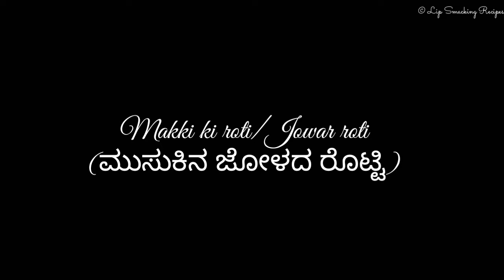Punjab special combo | Makki ki roti with sarson ka saag | ಮುಸುಕಿನ ಜೋಳದ ರೊಟ್ಟಿ + ಸಾಸಿವೆ ಸೊಪ್ಪಿನ ಸಾಗು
Punjab's special combo, Makki ki Roti with Sarson ka Saag, is a delicious and nutritious blend of maize flour flatbread and mustard greens curry. This traditional dish boasts several health benefits, including high fiber content promoting digestion, a rich source of vitamins A, C, and K, and a good dose of iron, aiding in overall immunity and blood health. It also provides a substantial amount of essential minerals and antioxidants, contributing to improved overall well-being.

1.
2.
3.
4.
5.
6.
7.
8.
9.
10.
11.
12.
13.
14.
15.
16.
17.
18.
19.
20.
21.
22.
23.
24.
25.